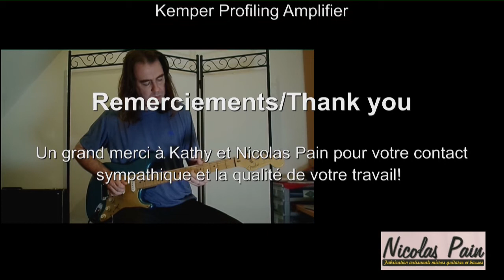Pickup Demo: Stratocaster Big Dipper, John Mayer Style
Single Coil Pickups,  famous Big Dipper reproduction as played by John Mayer.